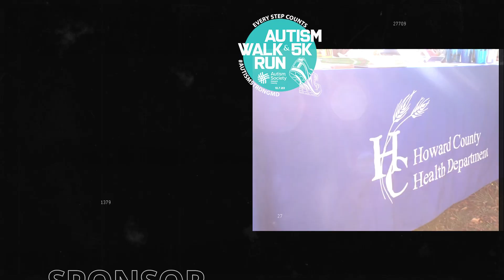HCAS 2023 Every Step Counts Social Events R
Each year, the Howard County Autism Society's Every Step Counts Autism Walk & 5K Run brings together those touched by Autism and members of the broader community in a supportive, energizing, fun environment. Join us! Together we are AutismStrongMD. The goal is to raise $160,000 toward programs and services for the local Autism community that is more than 8,000 strong!

Join us in person on October 7 at 9:00am or Virtually at a day and time that works for you!
Walk & 5K Run at Centennial Park
9:00am - Noon
Timed 5K Run starts at 10:00am
4K Walk starts at 10:10am
1K Stroll starts at 10:20am
ON-SITE REGISTRATION opens at 9:00am on Oct. 7!
ONLINE REGISTRATION open through 9:45am Oct. 7!